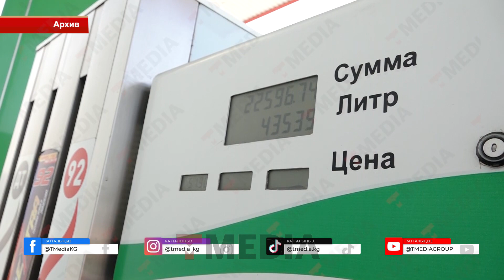ӨКМӨТТҮН АРЗАН ДИЗЕЛИ ДЫЙКАНГА ЖЕТКИЛИКТҮҮБҮ